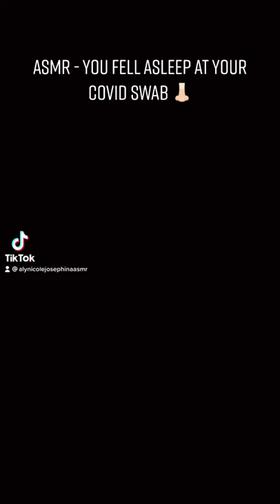ASMR // You Fell Asleep at Your Covid Swab